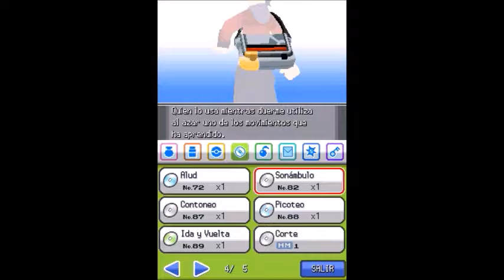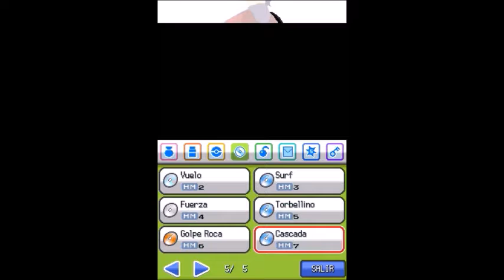GUÍA POKÉMON ORO HEARTGOLD #82 - Ruta 27 (1) al este de Pueblo Primavera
Hey que pasa people aquí tenéis el capítulo 82 de esta videoguía. Aquí encontraréis la exploración de la Ruta 27 (1) al este de Pueblo Primavera. Espero que os guste.